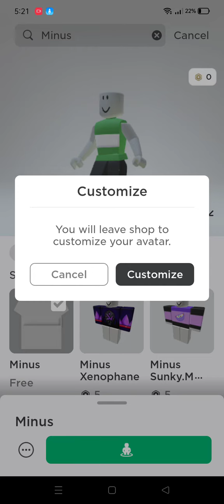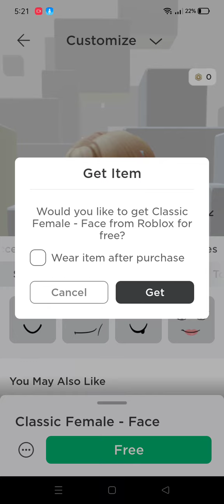O robux girl